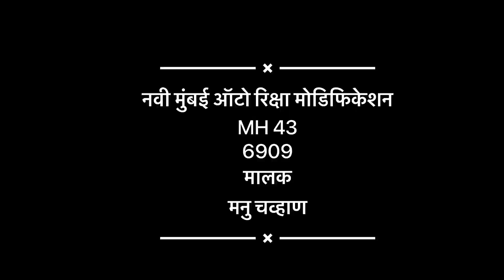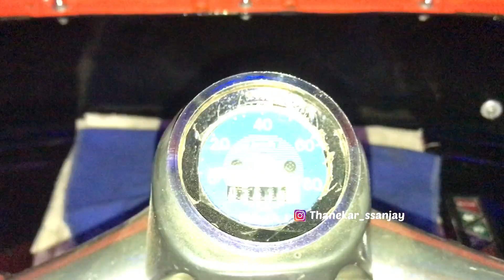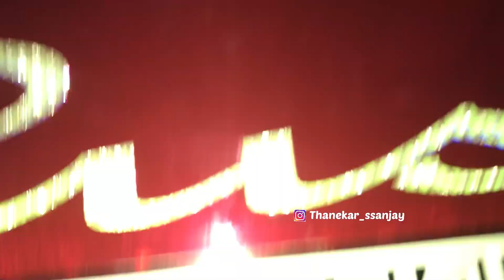Bajaj Old auto rickshaw modified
old rickshaw